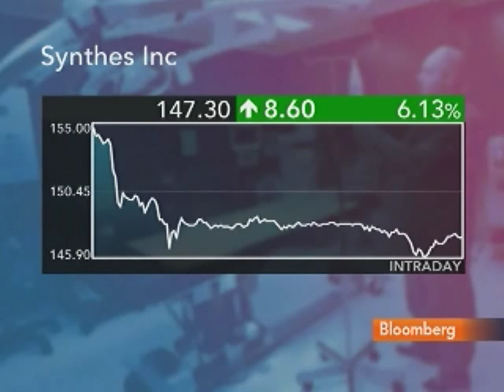Synthes Says It's In Talks With J&J on Possible Merger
April 18 (Bloomberg) -- Synthes Inc. said it's in talks about a possible takeover by Johnson & Johnson, potentially the biggest deal in J&J's 125-year history as it seeks to recover from pulling more than 50 products off the market since the start of 2010.
     Dominic Chu reports on Bloomberg Television's "The Pulse."